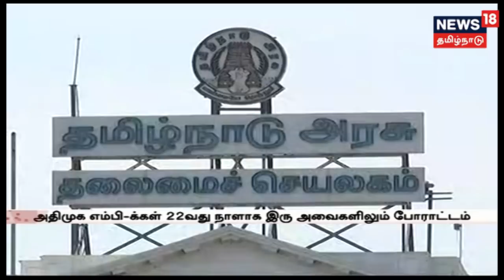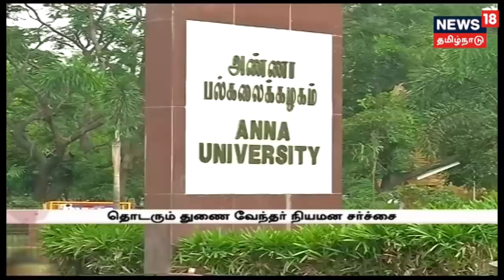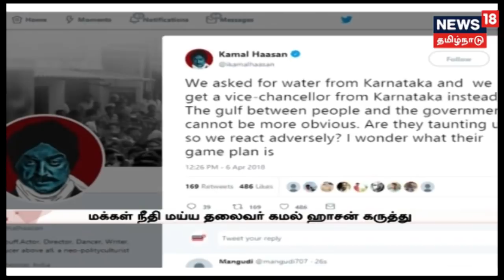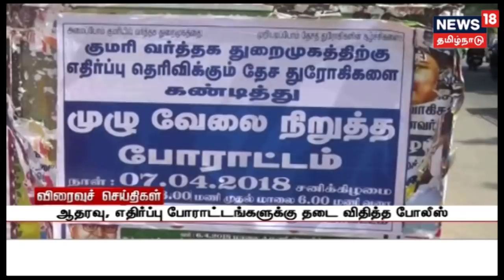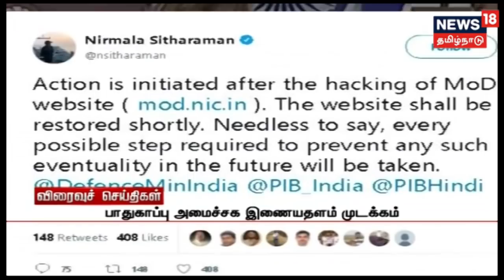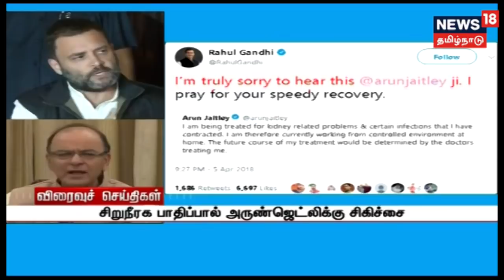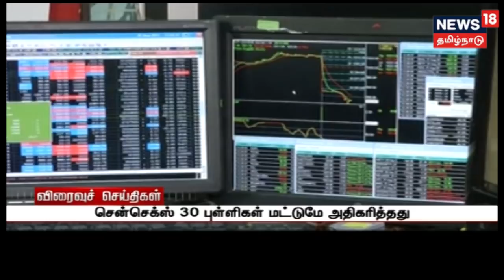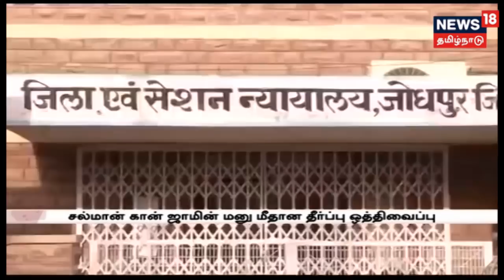தொடரும் அண்ணா பல்கலைக்கழக துணை வேந்தர் நியமன சர்ச்சை: தமிழக அரசியல் தலைவர்கள் கண்டனம்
தொடரும் அண்ணா பல்கலைக்கழக துணை வேந்தர் நியமன சர்ச்சை: தமிழக அரசியல் தலைவர்கள் கண்டனம்| அமெரிக்காவை ஒப்பிட்டு நீதிபதி கிருபாகரன் கேள்வி | முன்னாள் ரிசர்வ் வங்கி துணை ஆளுநரிடம் சிபிஐ விசாரணை